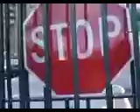More electric gate action